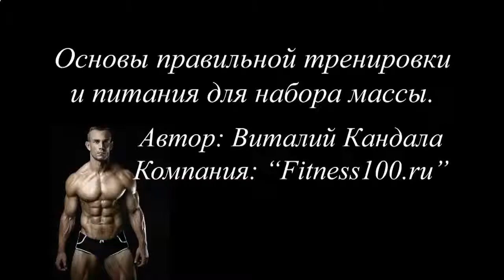ЭФФЕКТИВНОЕ СРЕДСТВО ДЛЯ РОСТА МЫШЦ